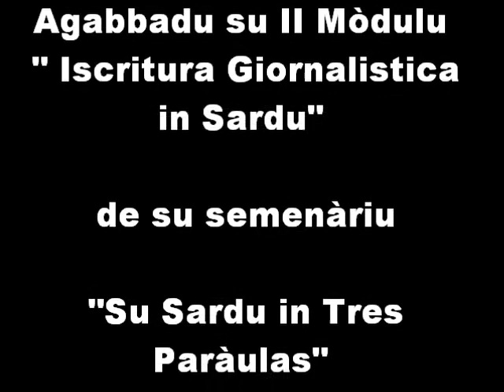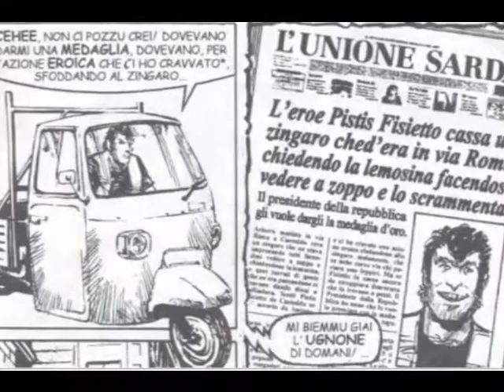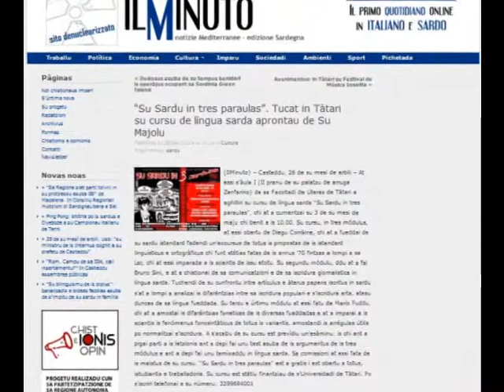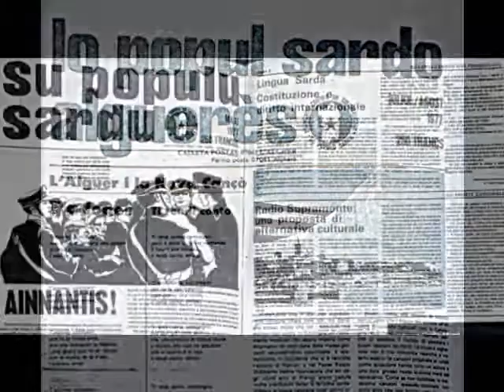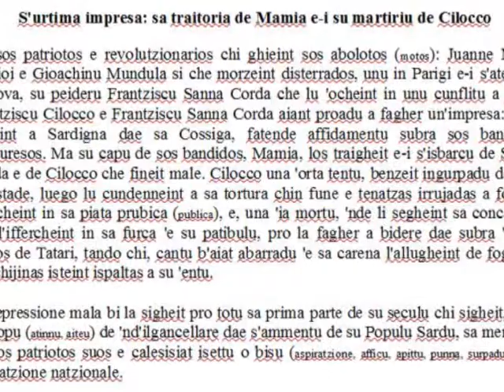Documentos: 30 de maju de su 2012 agabbu II Mòdulu Cursu "Su Sardu In Tres Paràulas"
Su 30 de maju de su 2012 s'est agabbadu su segundu mòdulu (giornalismu, pro impìciu de Bruno 'e Sini) de su cursu de sardu "Su Sardu In Tres Paràulas", oldinzadu chèrfidu e aprontadu dae su sòtziu de istudiantes "Su Majolu". Dae su 21 de làmpadas a su 12 de trìulas bi det èssere su III mòdulu contivizadu dae Mariu Puddu.

Custa est sa presentada de su Cursu fata dae sos de "Su Majolu":
Su cursu, l'amus divisu in tres mòdulos.

Su primu, chi at a fàchere Diegu Corràine, faveddat de su sardu istandard: una istòria lestra de totu sas propostas de istandard limbìsticos e ortogràficos dae sos annos 70 finas a sa LSC, cunfrontande sos istandard chi sun impreaos in Sardigna, inintro e in foras de sas istitutziones,. Mascamente at a imparare sas règulas de sa LSC.

Su de duos, chi at a fàchere Brunu Sini, faveddat de sa comunicatzione e de s'iscritura giornalìstica in sardu. At a cunfrontare artìculos e àteros testos iscritos in sardu, in sos limbazos sardos e in sos istandard, e sos issèperos limbisticos prus a curtzu a una limba "prana" (plain linguage) e a un'iscritura "populare" chin sos chi fràvicant una limba prus "arta" e a tesu dae sa limba faveddada. Partinde dae sos esèmpios at a fàchere a bìere comente s'iscriet un'artìculu de giornale in sardu. Su de tres, chi at a fàchere Màriu Puddu, faveddat de sas diferèntzias fonèticas intro de sos limbazos sardos. At a imparare cales sunt sos fenòmenos fonosintàticos de totu sos limbazos e sas règulas ùtiles pro regularizare s'iscritura.Su cursu s'at a tancare chin un'esàminu: sos istudentes ant a fàchere unu test in supra de sos argumentos imparados e ant a iscrìere unu testu minoreddu in sardu e los ant a zuigare sos mastros. Su cursu at a èssere a s'indonu e apertu a totus, istudentes e trabballadores, at a èssere finantziadu dae s'Universidade de Tàtari e gai at a èssere publicizadu. Amus pedidu chi diant 3 CFU a sos istudentes chi ant a frecuentare su cursu.

Si cherides partitzipare a su semenàriu, mutide a su nùmeru 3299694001 pro dare s'adesione bostra.

Custu s'oràriu de sas letziones de su cursu, abertu a totu, istudiantes, trabagliadores e amantiosos de sa limba sarda:

Maju
(Diegu Corràine)
Gioja 3 dae sas 10:00 de manzanu a mesudie in s'Àula I
Chenàbura 4 dae sas 4:00 de bortadie a sas 6:00 de sero in s'Àula I
Gioja10 dae sas 10:00 de manzanu a mesudie in s'Àula I
Chenàbura 11 dae sas 10:00 de manzanu a mesudie in s'Àula I
Gioja 17 dae sas 4:00 de bortadie a sas 6:00 de sero in s'Àula I

Maju
(Brunu Sini)
Chenàbura 18 dae sas 5:00 de sero a sas 7:00 de sero in s'Àula I
Lunis 21 dae sas 5:00 de sero a sas 7:00 de sero in s'Àula I
Mèrculis 23 dae sas 5:00 de sero a sas 7:00 de sero in s'Àula I
Chenàbura 25 dae sas 5:00 de sero a sas 7:00 de sero in s'Àula I
Lunis 28  dae sas 5:00 de sero a sas 7:00 de sero in s'Àula I
Mèrculis 30 dae sas 5:00 de sero a sas 7:00 de sero in s'Àula I

(Màriu Puddu)
Làmpadas
Gioja 21 dae sas 4:00 de coladu mesudie a sas 7:00 de sero in s'Àula I
Chenàbura 22 dae sas 4:00 de coladu mesudie a sas 7:00 de sero in s'Àula I Gioja 28 dae sas 4:00 de coladu mesudie a sas 7:00 de sero in s'Àula I
Chenàbura 29 dae sas 4:00 de coladu mesudie a sas 7:00 de sero in s'Àula I

 Trìulas
(Màriu Puddu)
Gioja 5 dae sas 4:00 de coladu mesudie a sas 7:00 de sero in s'Àula I
Chenàbura 6 dae sas 4:00 de coladu mesudie a sas 7:00 de sero in s'Àula I
Gioja 12 dae sas 4:00 de coladu mesudie a sas 7:00 de sero in s'Àula I

Italianu:
A Sassari gli studenti del gruppo studentesco "Su Majolu" sono riusciti ad organizzare, col sostegno dell'Università di Sassari, un seminario di 18 lezioni incentrate sull'insegnamento della lingua sarda.
"Su Sardu in tres paràulas" è gratuito e aperto agli studenti e a tutte le altre persone che vogliono approfondire la loro conoscenza per la lingua nazionale.
Per informazioni o adesioni potete contattare il numero 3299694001.